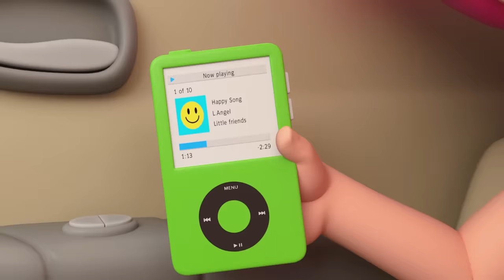Red Light Green Light | Fun Songs |Sing Along|Moonbug Kids Learn English & Karaoke Time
🎉Welcome to FUN KARAOKE TIME🎉
Let's sing together with our best sing-a-long videos!!!
You can enjoy learning English by singing out loud!!!

00:00 Red Light Green Light
02:28 No No I Am Afraid Song
06:19 My Favourite Shoes
09:59 Trip To The Mall
14:17 Police Song
18:46 What Flavor Is This?
22:11 Soccer Song
25:45 Are We There Yet? (Mommy And Daddy)
29:28 Toy Car Race Song
32:38 Little Red Truck
36:04 Let's Clean The House
39:41 Peekaboo (I Found You)
43:19 If I Were A Fireman Or A Policeman
47:17 Car Wash Song
51:04 Happy Birthday
55:02 Going On An Airplaine
58:43 Opposites Song (Open And Shut)
1:01:57 Welcome To My Beauty Salon
1:05:31 Racing Cars On The Playground
1:09:12 Play Nice At School